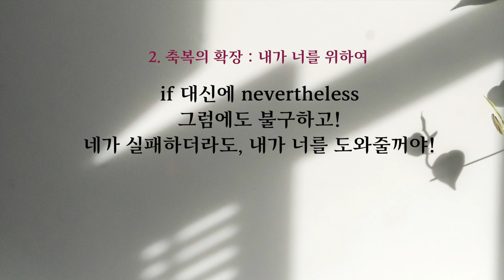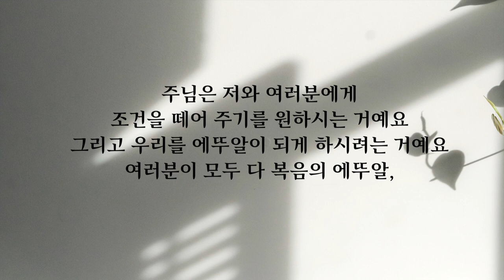이찬규 목사 5분 말씀 | 2021.07.25 | 네 이름을 위대하게 만들어 주리라| 사무엘하 7장 8~13절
네 이름을 위대하게 만들어 주리라 (사무엘하 7장 8~13절)